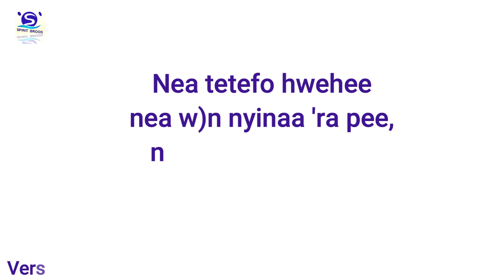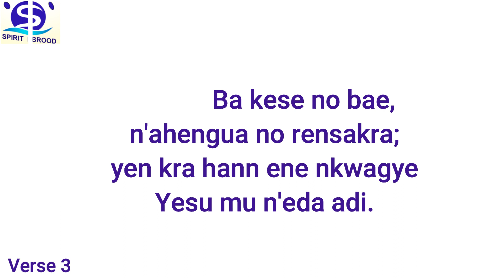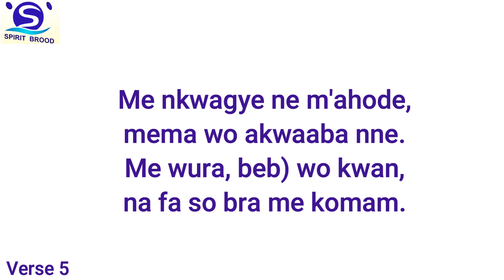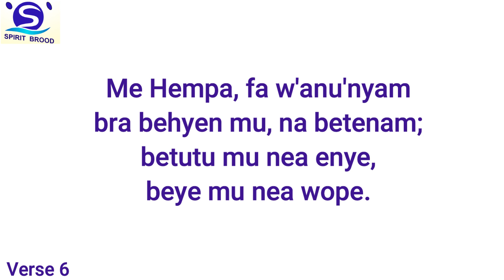Presby hymn 115 - Tune 1// Monna Nyame ase daa